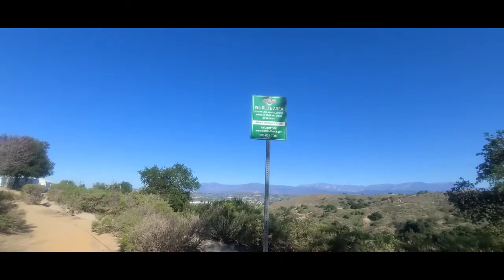FOSTERING FAILURE...SUMMIT RIDGE PARK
HELLO BAREFOOT RUNNING FAMILY:  IT'S ANOTHER

Creative Commons Attribution1anxiety2 q 1 3.0 Unported